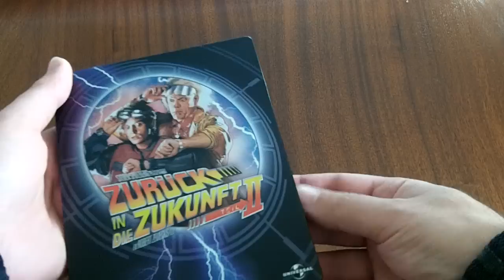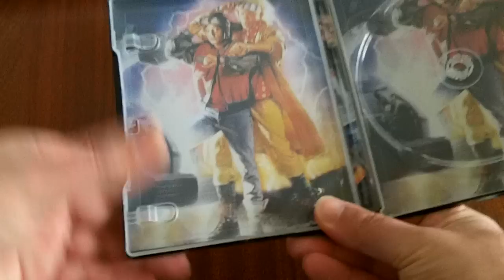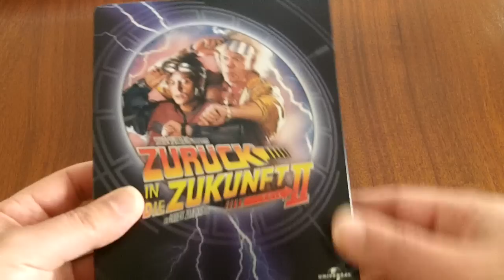Como personalizar um Steelbook - How to Customize a Steelbook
Como personalizar um Steelbook
How to Customize a Steelbook